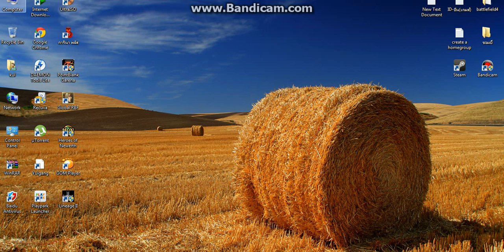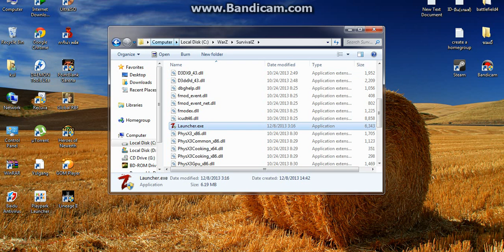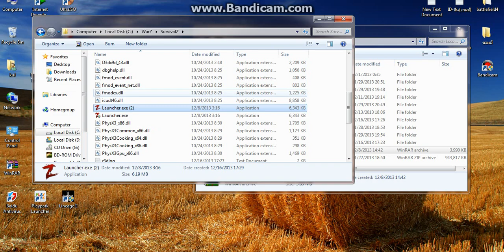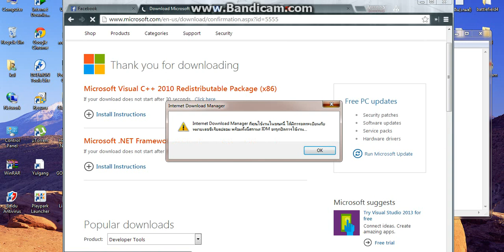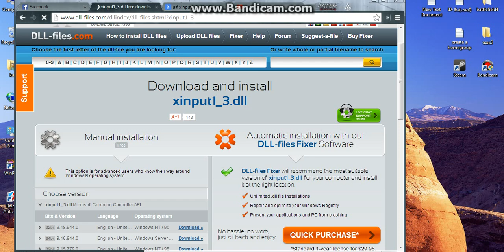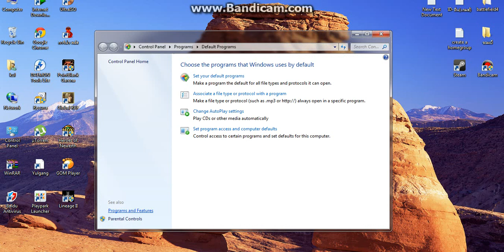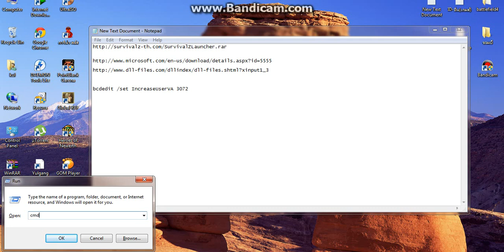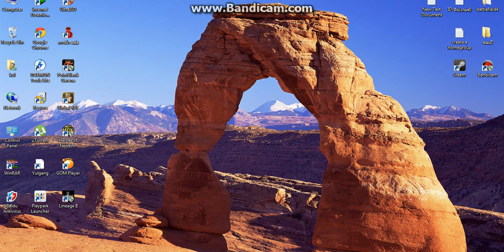วิธีแก้ การลงwarZ ไม่ได้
bcdedit /set IncreaseUserVA 3072